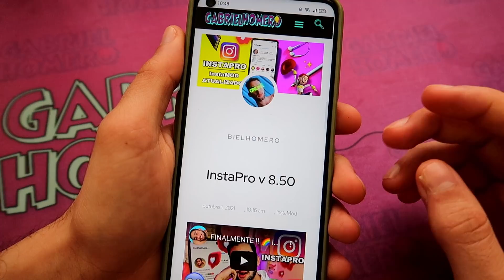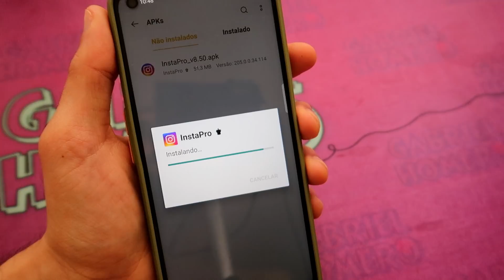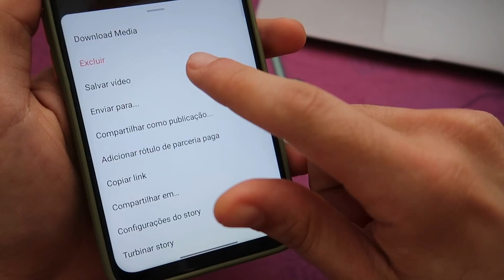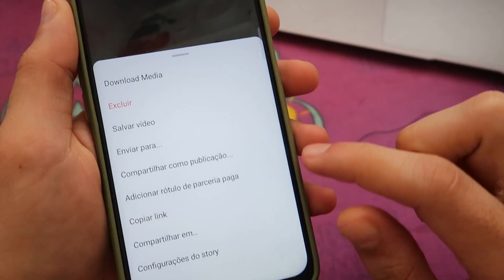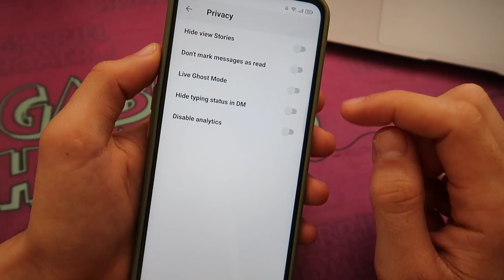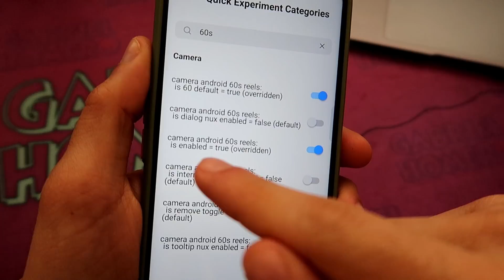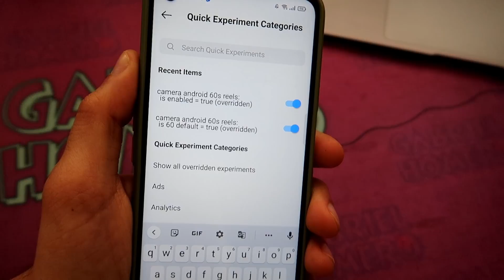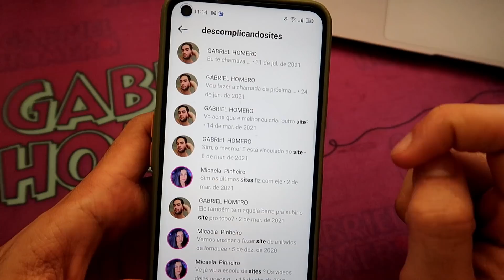InstaPro 8.55 + Salvar Story com Música + Pesquisa no chat e Qualidade Máxima!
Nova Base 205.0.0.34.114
Privacidade – em cada aplicativo, a privacidade é importante. Nesta versão temos alguns recursos de privacidade total de uso. (Não marcar mensagens como lidas em direto, ocultar histórias de exibição, ocultar status de digitação no DM) ..
Baixar Histórias e Mídia – Baixar é o recurso mais importante. Você pode salvar histórias e baixar imagens e vídeos em feeds pressionando o botão de download e também usando a opção extra.
Salvar vídeos IGTV – você pode salvar vídeos IGTV para o armazenamento do dispositivo Android.
Sem anúncios – Insta Pro (InstaPro) Totalmente sem anúncios Você não verá nenhum anúncio entre o feed e as histórias.
Fotos com qualidade máxima – Usando esse recurso, você pode compartilhar a resolução total.
Traduzir – Suporta motor de tradução Google e Yandex. É possível traduzir comentários e postagens para inglês, russo, ucraniano e turco.
Navegador dentro do aplicativo – você tem a opção de abrir outro navegador para visitar qualquer link.
Itens de compras na pesquisa – Você pode desabilitar itens de propaganda.
Rastreador de não seguir – Muitas pessoas sabem quem as deixou de segui-las. Portanto, essa opção faz sentido nesse caso. Ainda, você pode ver a lista de não seguidores com este InstaPro.
Bloqueio de aplicativo – não precisa mais de nenhum outro aplicativo e ferramenta. Apenas insta pro travar sua Insta com o código PIN.
Follows You – Capacidade de mostrar (FOLLOWS YOU) Tag. Você pode ver facilmente quem o segue.

Alguns recursos de atalhos
Habilitar / Desabilitar Toque duas vezes para curtir
Baixe mídia com toque triplo.
Amplie a imagem com um toque longo.
Desative o deslize para abrir a câmera e o DM.
Baixe a própria história com música

Mini recursos
Copie os comentários.
Copie a biografia dos usuários.
Verifique se o usuário segue você acessando o perfil dele.
Os links de comentários podem ser abertos diretamente.
Ouça e adicione música às histórias
Adicione adesivos musicais às histórias (pode não estar disponível em seu país)

Mega Beijão pra vocês e até a próxima!

Tags de pesquisa
como ativar funções do instagram do iphone no android, modo temporário, temas no direcet, autoreprodução de posts nos stories, stories dinamicos, stores estaticos, spotify no storie, whatsapp no instagram, novas animações no direct,  instagram do iphone, qualidade máxima, Gabriel Homero, Qualidade de iphone nos stories do instagram, Instamod, InstaPro, Instander, InstaAero, Developer Options
marketingdigital instagram android stories Instagram do iPhone no android como deixar o direct rosa como deixar o direct azul como mudar a cor do direct como colocar tema no direct como colocar temas apply themes on instagrame direct qualidade